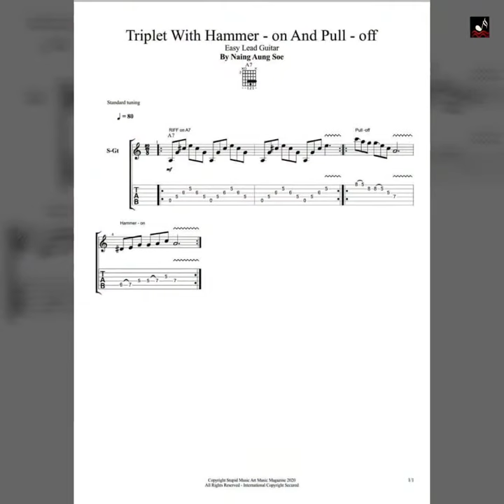Easy Lead Guitar Lesson - " Triplet With Hammer - on and Pull - off "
" Stupid Music Art Music Magazine 2020 "

ပြောတာမှာ hammer - on ကျန်သွားတယ်..နားလည်ပေးကြပါ။

By Naing Aung Soe